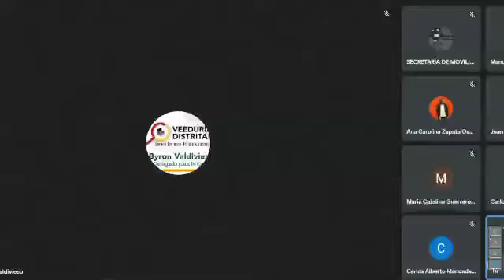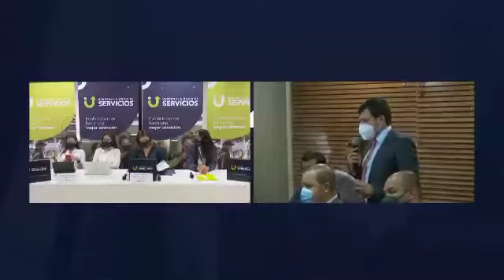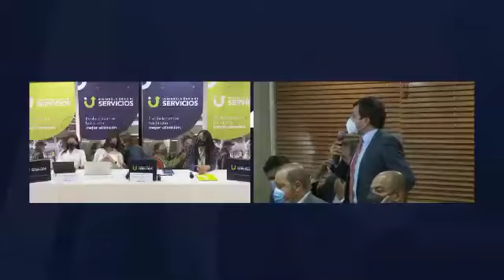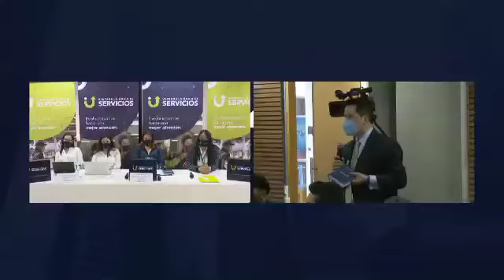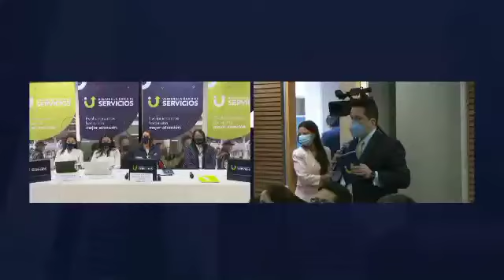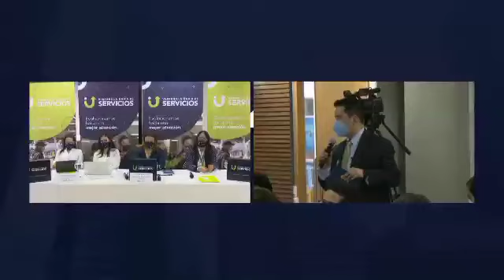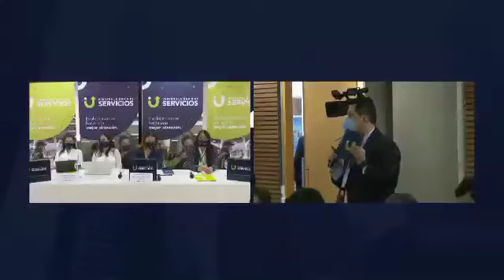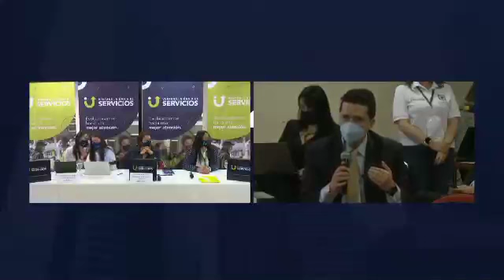Parte 5 Audiencia Pública de Adjudicación de la Concesión de Trámites y Servicios de Movilidad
Hora de inicio: 9:00 a.m.
Lugar: Compensar, Calle 94 #23-43.